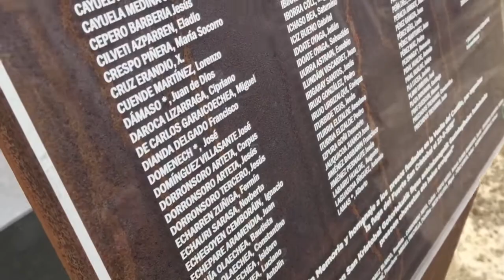Inhumación en Pamplona de 46 asesinados en 1936 . 1936an 46 eraildako ehorzketa Iruñean.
Inhumación el 1 de abril de 2019 en el cementerio de Pamplona de los restos recuperados por el Gobierno de Navarra y Aranzadi de 46 personas asesinadas tras el golpe militar del 36.

Nafarroako Gobernuak eta Aranzadik berreskuratu zituzten 36ko kolpe militarraren ondorioz hildako 46 lagunen gorpuzkiak, Iruñeko hilerrian lurperatzea 2019ko apirilaren 1ean.